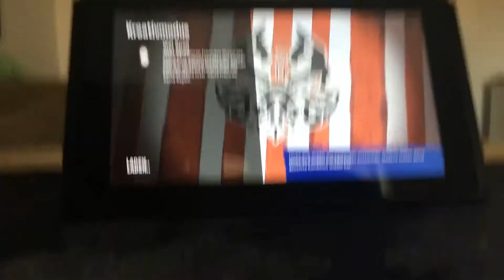Fortnite Noah Wagner